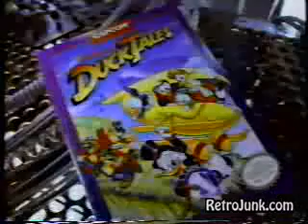Ducktales NES American Commercial